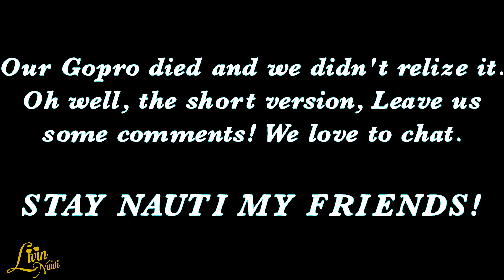Inshore River Fishing - She Had So Much Fun! Halifax River | Ponce Inlet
Hi Guys!  We had another awesome boat day.  We picked up our friends later in the day and did a little fishing after hitting the sand bar.  Renee is pretty new to fishing and had a blast catching up the Jacks.  We hope you enjoy the video!  Jim & Sarah